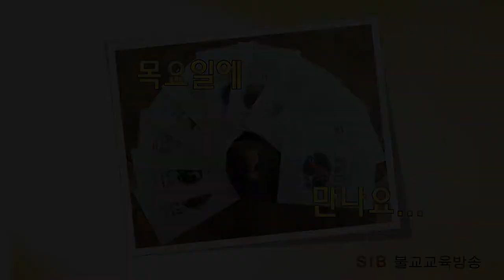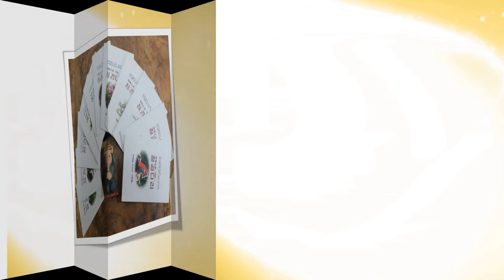행복으로 가는 징검다리 2... 2회... 내것 아닌 것은 모두 버려라... (전교사 정혜빈)